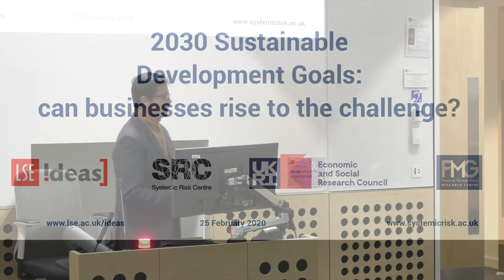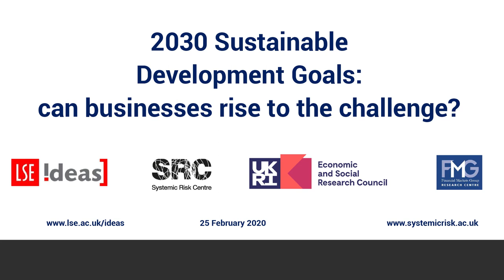2030 Sustainability Goals: can businesses rise to the challenge?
Almost five years into the fifteen-year trek towards the UN Sustainable Development Goals, the role of business in delivering social and environmental outcomes is squarely in the spotlight. The convening objective of the World Economic Forum this year is to give concrete meaning to “stakeholder capitalism”. In August 2019, the Business Roundtable whose members are chief executives of major US companies issued a path-breaking declaration on the purpose of a corporation: to serve all stakeholders, moving away from shareholder primacy. A month later, the UN Global Compact and Accenture Strategy unveiled the world’s largest CEO study, across countries and sectors, to assess business execution towards the SDGs.

So, what is the state of play? Are businesses on track to deliver on their side of the bargain? What are the best practices? What are the shortcomings and pitfalls to watch out for? What steps are required, by whom and in what sequence, to ramp up private sector contribution to the SDGs? Can businesses really rise to the challenge?

Peter Lacy kicks off the discussion with an opening speech and presentation of the CEO study which he presided over, before leading into a panel discussion moderated by Lutfey Siddiqi.

Jump to individual sections:
Peter Lacy 07:20
Catherine Howarth 28:30
Julie Hudson 43:50
Mary Martin 56:30

Panel members:
Catherine Howarth is CEO of ShareAction, an organisation which coordinates civil society activism to promote responsible investment across Europe.
Julie Hudson is UBS IB's Global Head of ESG Research. Her external publications include The Environment on Stage: Scenery or Shapeshifter? (Routledge, 2019); From Red to Green? How the Financial Credit Crunch Could bankrupt the Environment (Earthscan, 2011), and Food Policy and the Environmental Credit Crunch: From Soup to Nuts (Routledge, 2013), both co-authored with economist Paul Donovan.
Peter Lacy is a Senior Managing Director at Accenture. He leads the UK & Ireland Practice, the Global Sustainability Practice and partnerships with organisations such as the World Economic Forum and United Nations.
Mary Martin is Director of the UN Business and Human Security Initiative at LSE. She is author of the book Corporate Peace: How Global Business Shapes a Hostile World.
Lutfey Siddiqi is Visiting Professor in Practice at LSE IDEAS and Advisory Board member at LSE Systemic Risk Centre. He was previously Global Head of Emerging Markets for Foreign Exchange, Rates & Credit at UBS Investment Bank.

The event was co-hosted by LSE Systemic Risk Centre and LSE IDEAS and took place in London School of Economics on 25th February 2020.